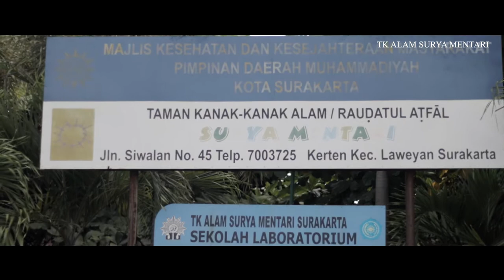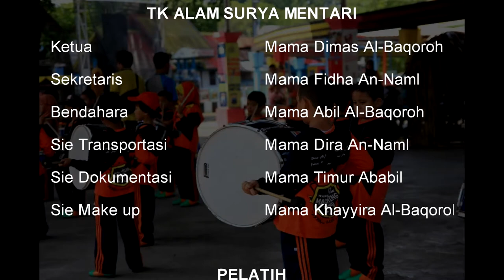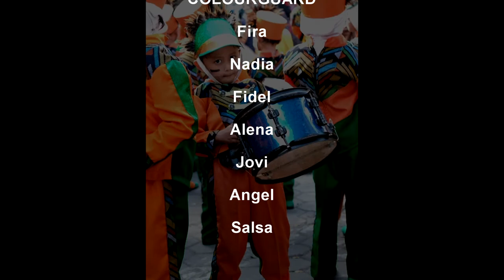Drumband TK ALAM SURYA MENTARI